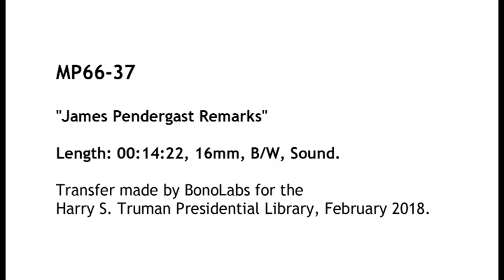MP66-37 James Pendergast Remarks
These filmed remarks were recorded in July 1956. Former president Harry S. Truman introduces James Pendergast, nephew of Tom Pendergast. Then, James speaks about "Pendergastism," and his support of local candidates for public office. He claims that, whatever you think about Tom Pendergast's record and methods, the old ways of doing things are long past.

This footage was originally recorded by local Kansas City television station KCMO-TV and donated to the Truman Library by Randall Jessee. KCMO's successor, KCTV-5, is allowing the Truman Library to post this footage. Users should seek permission to use this footage from KCTV.